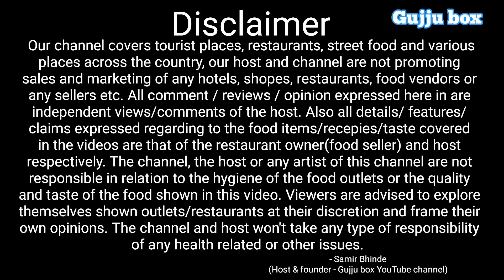70 વર્ષ પહેલા 30 પૈસાથી ભજીયાની શરૂઆત કરી હતી આજે પણ છે ખૂબ સસ્તા | કરમસદમાં ભજીયાના કિંગ ગણાય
Shree Bhagwati Bhajiya house
Bakrol road, Vallabh Vidyanagar

Near bus station
Karamsad

Price
₹ 25 per plate
₹ 240 / kg

70 વર્ષ પહેલા 30 પૈસાથી ભજીયાની શરૂઆત કરી હતી આજે પણ છે ખૂબ સસ્તા | કરમસદમાં ભજીયાના કિંગ ગણાય